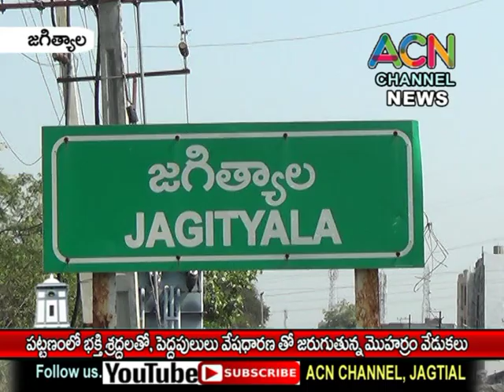జగిత్యాల పట్టణంలో భక్తి శ్రద్ధలతో, పెద్దపులుల వేషధారణ తో మొహర్రం జరుగుతున్న వేడుకలు